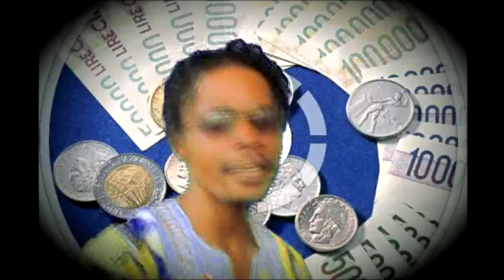Bilapesa by john patience